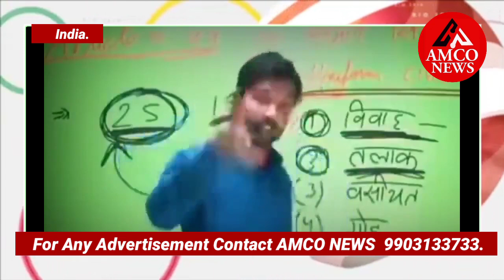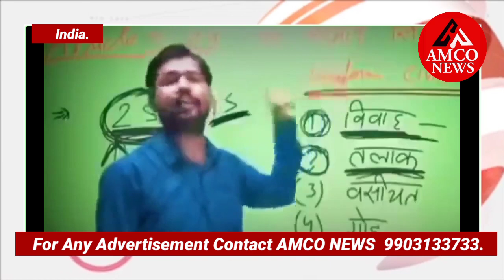Khan Sir ने तीखे अंदाज सिविल कोड (UCC) पर ऐसा क्या कहा कि मुस्लिम नाराज़ हो गए.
Khan Sir ने तीखे अंदाज में सिविल कोड (UCC) पर ऐसा क्या कहा कि मुस्लिम नाराज़ हो गए?
समान नागरिक संहिता (UCC) पर चल रहा विवाद बढ़ता जा रहा है. इसी बीच UCC को लेकर खान सर का एक वीडियो वायरल हो गया है. इसमें वे कह रहे हैं कि सरकार ये बिल ज़रूर लेकर आएगी. लेकिन, कोई बोलेगा तो सारे मुसलमान उसके पीछे पड़ जाएंगे. एक साल पुरानी वीडियो में खान सर ने और क्या क्या कहा? देखें ये वीडियो.